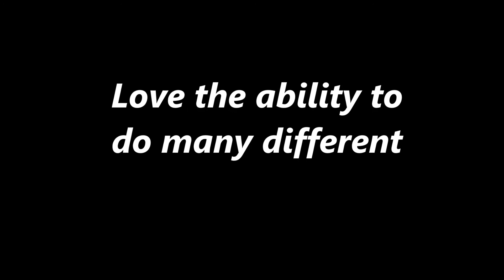TRX4 Pulling Trailer with Chevy C10